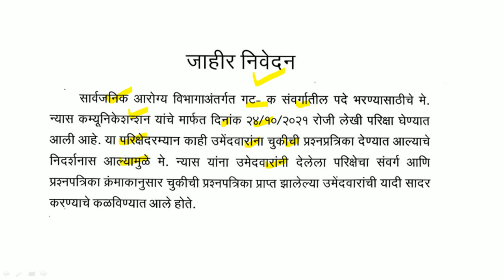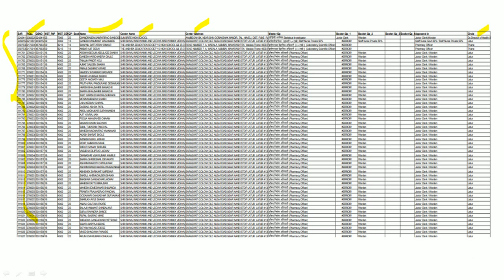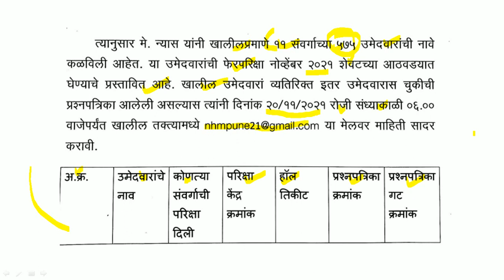आरोग्य विभाग मेगाभरती 2021 उपडेट | परीक्षा पुन्हा होणार | संपूर्ण माहिती | Arogya Bharti Update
महाराष्ट्र शासन आरोग्य विभाग यांच्यामार्फत होणाऱ्या फेरपरीक्षा बद्दल या ठिकाणी माहिती देण्यात आलेली आहे.

Logical Reasoning
1. A Modern Approach to Verbal & Non-Verbal Reasoning (2 Colour Edition)
2. A Modern Approach to Logical Reasoning (2 Colour Edition)
3. A New Approach to REASONING Verbal & Non-Verbal

Quantitative Aptitude
1. Quantitative Aptitude for Competitive Examinations
2. Quantitative Aptitude Fully Solved Book in English By Dr. R S Aggarwal for All Competitive Exams
3. Wiley's Quantitative Aptitude

General Knowledge
1. General Knowledge 2021
2. LUCENT'S GENERAL KNOWLEDGE

MPSC Books :
1. Tatyancha Thokla
2. Lokseva 21000+ MPSC Prashnasanch
3. Lokseva MPSC
4. DNYANADEEP ACADEMY MPSC